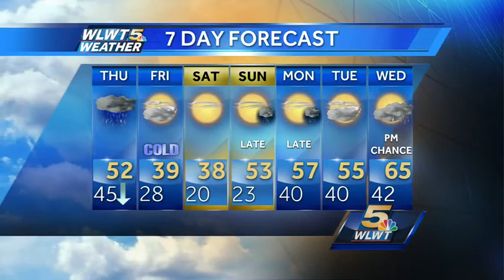Noisy But Not Severe Overnight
A storm center will bring soaking downpours and thunder overnight.